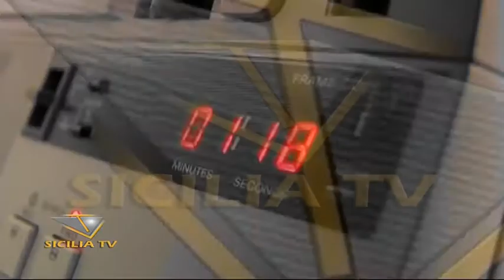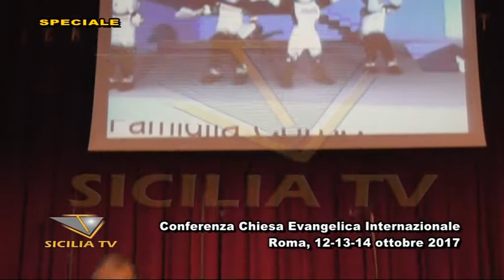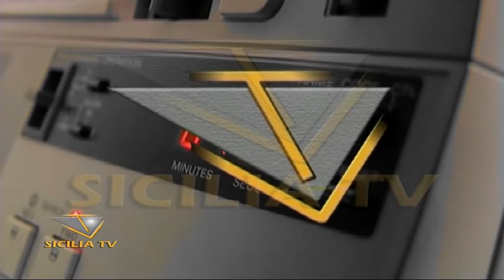Speciale Conferenza CEVI, oratore il pastore Giuseppe Dante